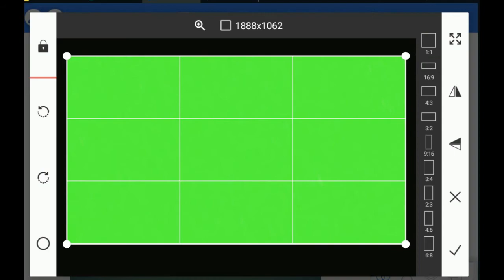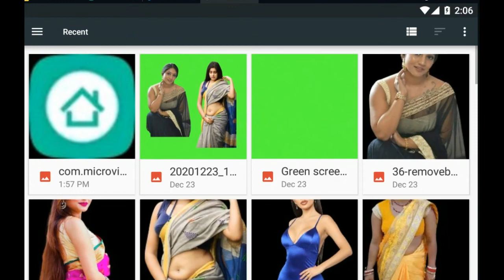How To Joint Picture Editing Green Background #4 Pw techTube_Media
picsartbackgroundchenge, mim360,  digitalandroid, picsart_photo_editing, picsartphotoediting, picsart, picsart_editing,
narendrazone, jobatech, picsartphotoeditingtutorial, bangla_creation, techofficial, techpriya, riya_tech,
photo,photo editing,picsart editing,picsart photo editing,picsart,picture,video,music,

chuda chudi     bangla chuda chudi     photo

Bangla Creation , Lola Tech , Reporter Sadia , Reporter Sadia , Reporter Tube Media , FIRST AID99 , abu tahir , Joba Tech